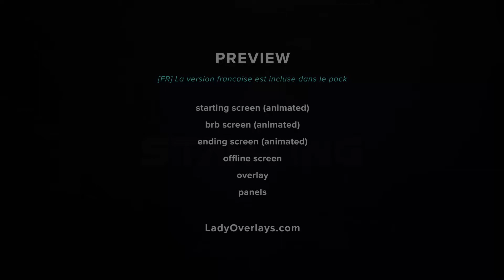Elemental Pack Preview